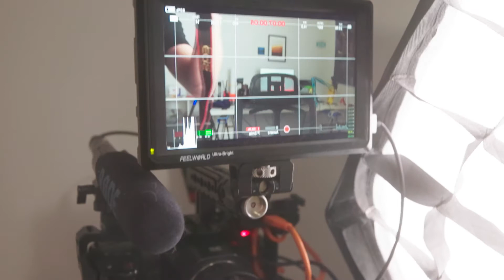MON SET UP YOUTUBE POUR 2022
Aujourd'hui je vous présente les coulisses de mes vidéos Youtube, j'espère que vous avez aimé la vidéo, si c'est le cas, n'hésiter pas à liker la vidéo et à vous abonnez.

Mon matériel :
GODOX SL 60W
NEEWER OCTOBOX
BMPCC 6K
24-105mm F4
RODE NTG-1